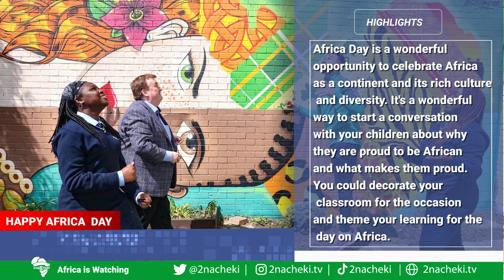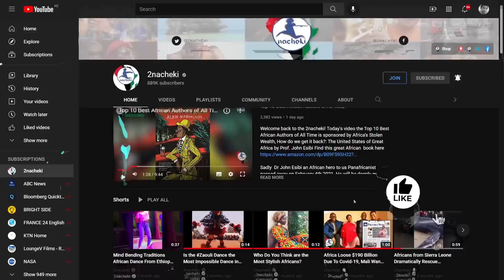Celebrating Africa Day 2022 Thank You for Being African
Welcome to 2nacheki. Today we invite you to celebrate with us Africa Day 2022.

2nacheki  pronounced tunacheki which means 'We Are Watching ' in Swahili slang. Our goal is to educate, inform & entertain you all about the real Africa while showing the World that Africa is Watching.